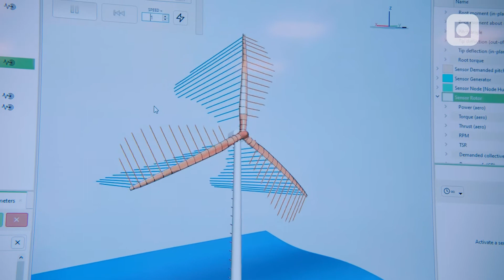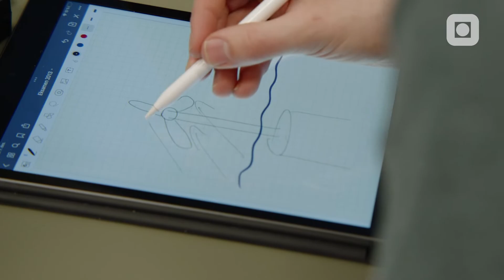Maskin- og energiteknologi (MTEK) | NTNU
TENK OM du kan få verden til å virke litt bedre
Velger du å studere maskin- og energiteknologi, velger du muligheter. Muligheten til å lære teori, og til å utføre i praksis. Til å jobbe med mennesker, og til å gå i dybden på teknologi. Til å designe de små komponentene, og til å løse de store utfordringene.

For TENK OM du kan utfordre dagens teknologi, og få verden til å virke litt bedre?